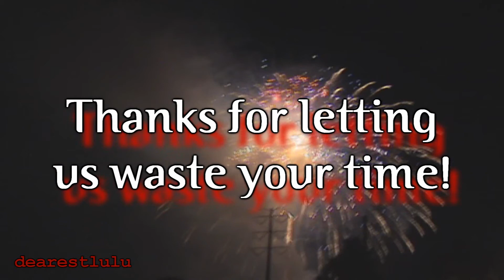Amurica, 'Merica & 'Murica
We're back! And I bet this is just about the last thing you expected to see.

Sorry that this vlog is so late, obviously, it should've been up shortly after the fourth, but when life gets in the way, vlogging becomes less important. But, nevertheless, it's finally here.

In this vlog, we realized we were saying 'Murica a lot, so we thought it would be a great idea to count how many times we say the word (or variation of the word), and turn it into a bit of drinking game. Needless to say, we regret this decision tremendously.

Anyway, we've got a couple of vlogs coming up. We have a vlog in the process of editing from when we went to see Laura in her performance of Legally Blonde this last weekend. And, some videos we've yet to film are of my birthday, Laura's birthday, and our second birthday trip, which is still a complete surprise to Laura. So, be on the lookout for all of that. We can't wait to show it to you guys!